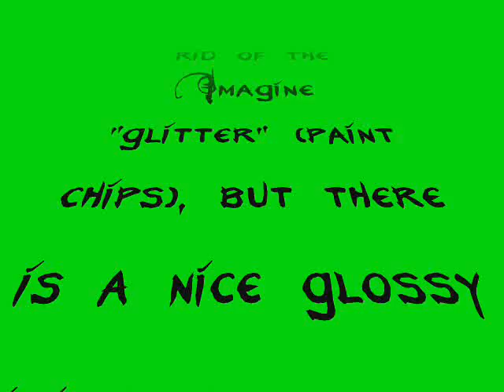Imagine Paint Strip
From ChrisMANIC : "This video is not a
stab at defying the use of Imagines. Imagines look amazing in bright light
and have great colors. Sometimes the chrome layer flakes and you get
glitter. I dont like that so I made this video for those who feel the same
way as I do. I used a new one just to show the whole process. I suggest you
play with them as much as you like and if you want to do this go ahead. DONT
DO THIS IF YOU DONT WANT TO LOSE THE SHIMMER OF YOUR IMAGINES! This process
is permanent. I also suggest you keep your Imagines the way they are unless
you really cant stand the glitter. Imagines are great and if you are careful they wont even need this treatment. Be safe and do this in a well ventilated room or even outside!"